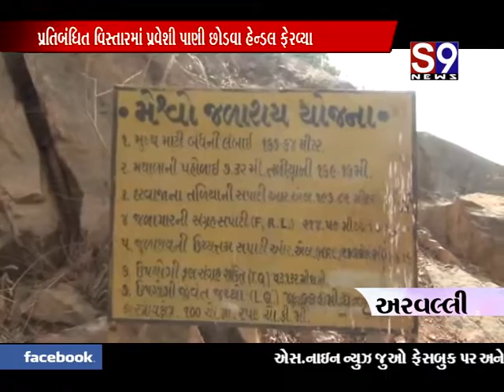aravalli bhajap karyakartanu pattavala jevu valan